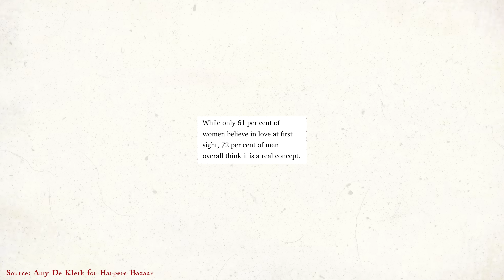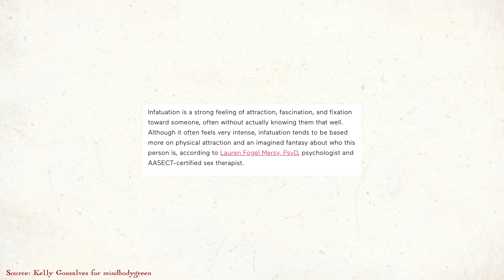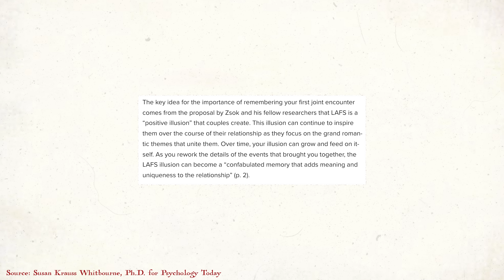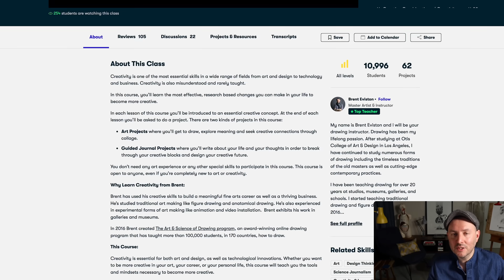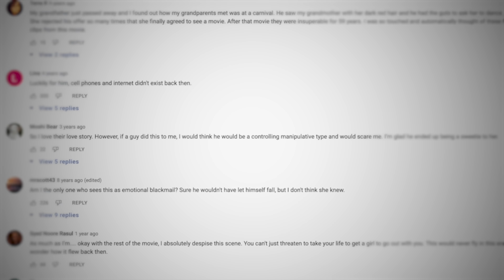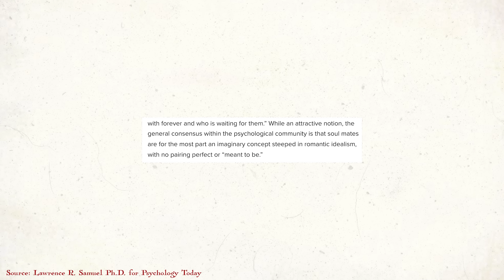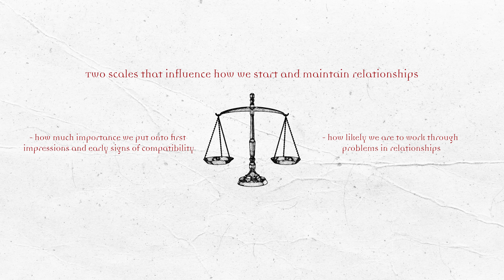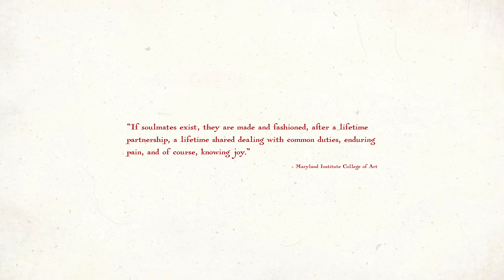The Lie We've Been Told About Dating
Chapters:

00:00 - Introduction
01:26 - I. Love at first sight
05:05 - Skillshare
06:30 - II. The chase
08:20 - III. The soulmate
12:05 - III. The all-consuming love

If you like my work, make sure to:

🎙️ Listen to The Lana Blakely Podcast, out every Tuesday

🎥 My main camera
📹 My vlog camera
🔎 My favorite lens
🎙️ My mic #1
🎤 My mic #2

Reading:

📕 My favorite book